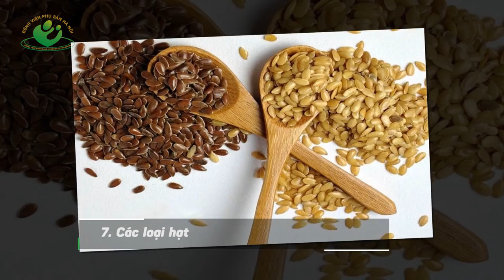Ăn gì bổ trứng giúp nhanh thụ thai